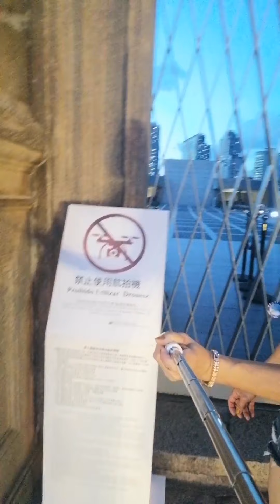SAN PAOLO CHURCH. TINATAWAG NG KAMAMIHAN SA ATING MGA KAIBIGAN NA PUTOL NA SIMBAHAN. PANU ORIN